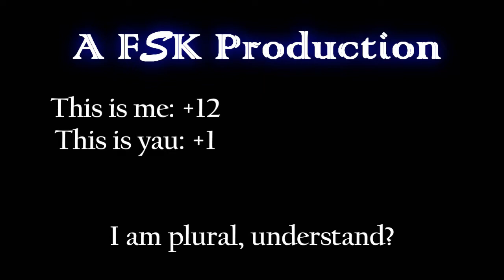Minecraft - Cluster Chunk Episode 2 Part 3: Johny & Fich vs Royced, James & Seagull